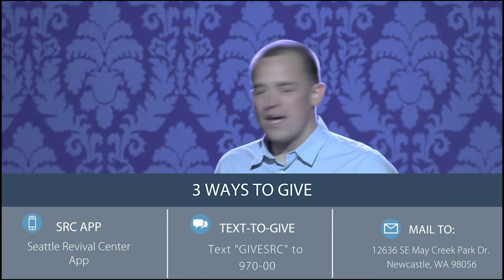What-If Wilbur | Anthony Rivisto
Seattle Revival Center 12636 SE May Creek Park Dr Newcastle, WA 98056